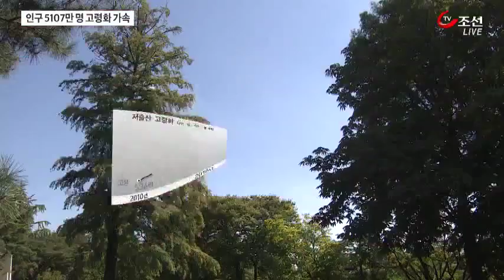한국 고령화 급속화…속도가 너무 빠르다!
급속하게 늙어가는 대한민국의 실태가 이번 조사에서 확연히 나타났습니다. 전국 모든 시도에서 65살 인구가 고령화 사회 기준을 넘었습니다. 특히 전남은 이미 초고령화 사회로 접어들었습니다.